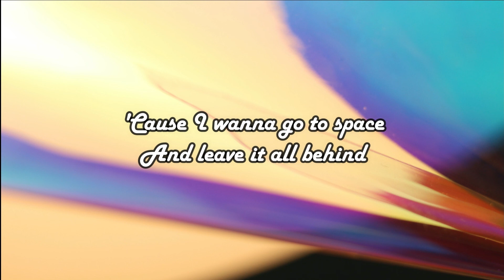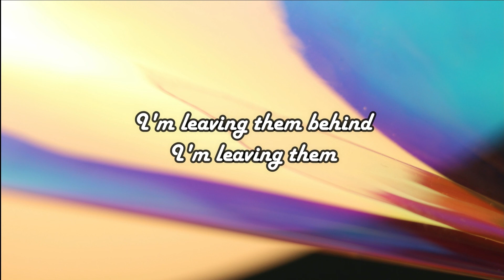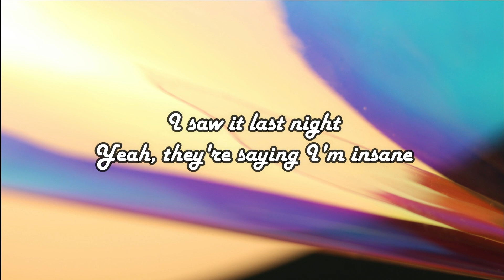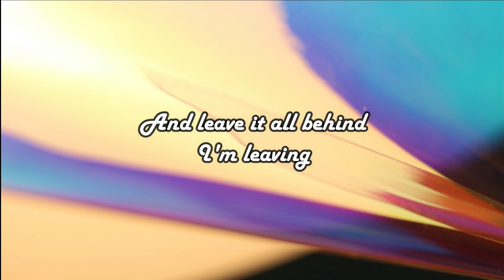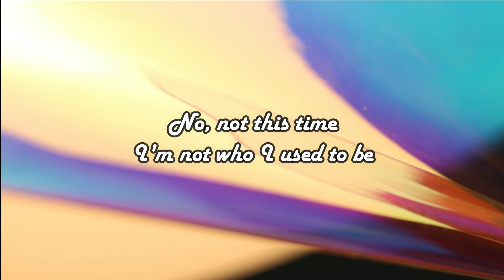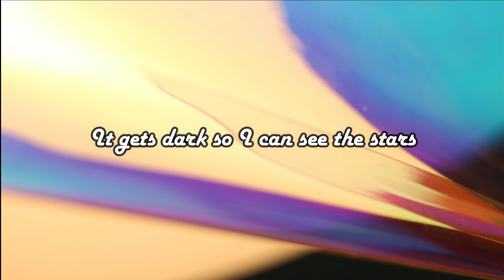*1 HOUR LOOP* It Gets Dark - Sigrid (Lyrics)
*1 HOUR LOOP* It Gets Dark - Sigrid (Lyrics)